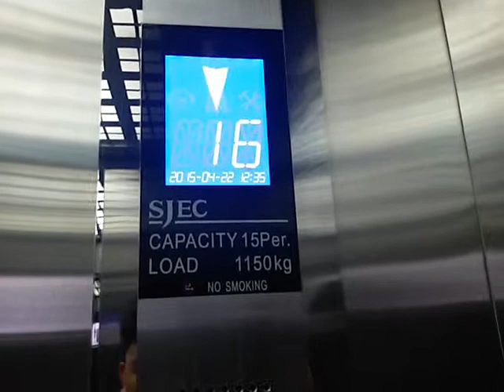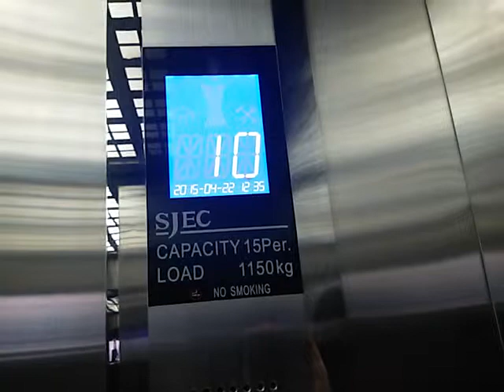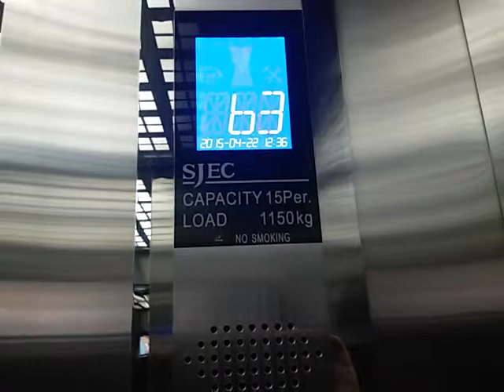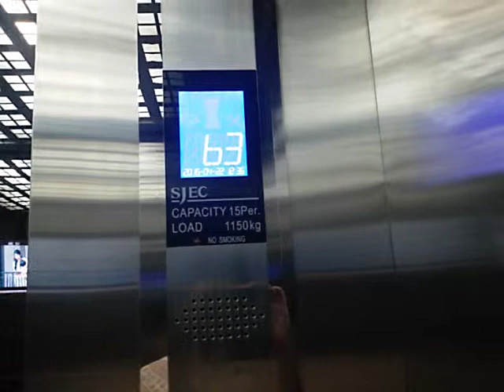SJEC Traction Lifts - Tamansari Hive, Jakarta (Apartment)